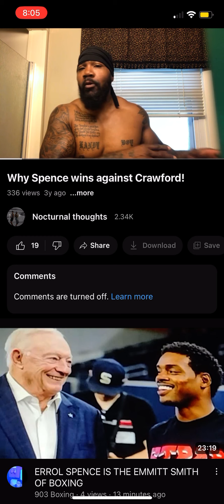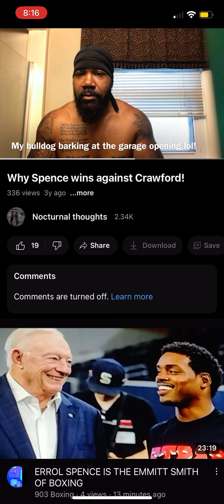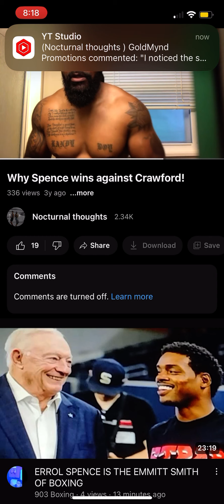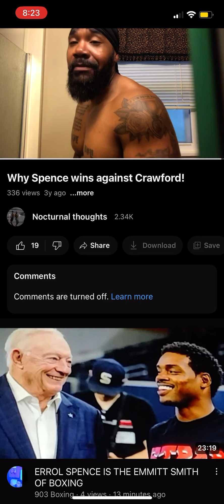Why Errol Spence beats Bud Crawford I said it 3 years ago